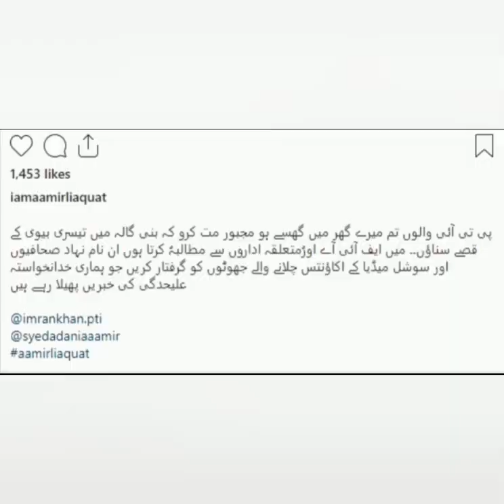Amir Liaquat Divorce 3rd Wife Dania | Latest video | Divorce ki wajha samne agai